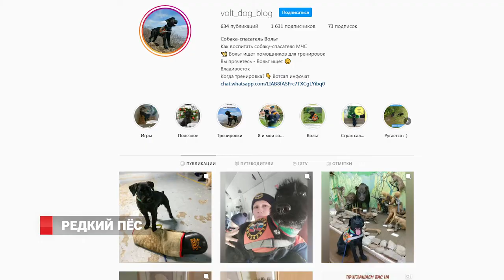Редкий пес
Миттельшнауцер Вольт – редкий пес. Не только из-за глухого черного окраса. Вольт настоящий спасатель, работает в МЧС.